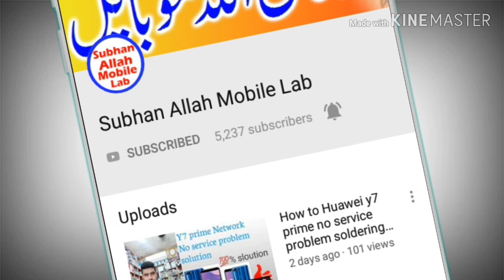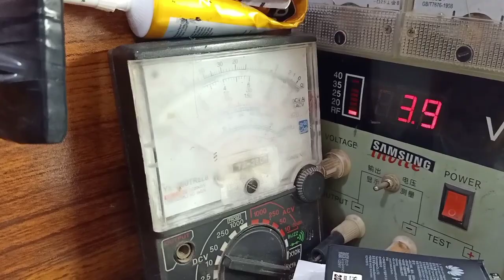Nokia 110 new 2019 TA-1192 charging problem solution and battery store problem jumping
Nokia 110 new 2019 TA-1192 charging problem solution and battery store jumping